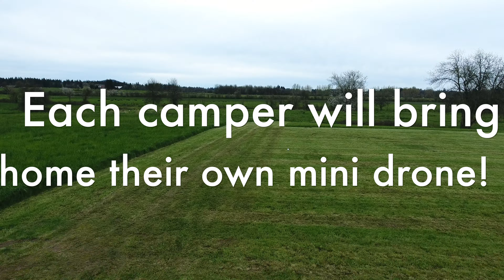Camp Howard Drone Camp 2017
Camp Howard is offering Drone Camp to campers ages 10 and up! Campers will get to spend two hours a day piloting, and at the end of the camp they will get to take home their very own mini-drone!